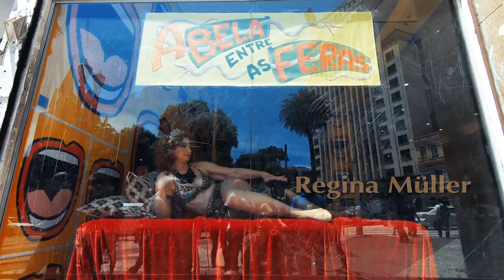A senhora que morreu no trailer (2020) - Trailer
História de vida da artista desde o nascimento na região de Jequié, na Bahia, até a morte na fronteira dos Estados Unidos com o México, passando pelos anos de glórias e inglórias no Rio de Janeiro e outras cidades do Brasil e da América Latina e também pelos bastidores da pesquisa de oito anos realizada pelos autores sobre essa obscura personagem do burlesco nacional.

Encontrada morta no trailer em que vivia na Califórnia em agosto de 1985, ela deixou para trás histórias não concluídas, restos perdidos de sua conturbada trajetória e um rastro de mistério. Três décadas depois, dois historiadores reúnem os fragmentos que ela deixou por onde passou com o objetivo de remontar o complexo quebra-cabeça de sua vida.

Atrizes, cantoras, músicos e performers se juntam a eles para resgatar de forma poética os diversos aspectos de sua surpreendente personalidade. Uma pergunta atravessa todo o filme: Suzy King, quem é você?

Produzido pela DGT Filmes, o filme tem direção de Alberto Camarero e Alberto de Oliveira. O filme tem montagem de Sergio Gag.

Maiores informações sobre o filme:
Aproveite e Compre também:
* Promoções de DVDs de Filmes de Terror Brasileiro
* Promoções de DVDs de Filmes de Terror